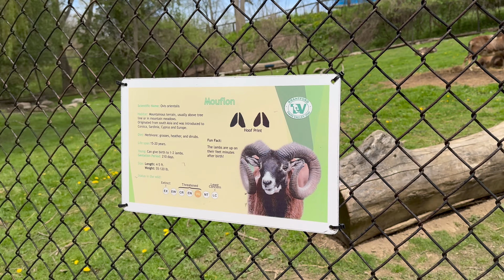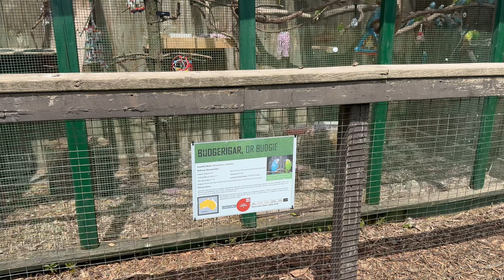Twin valley zoo in Brantford | Vlog 36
Hi everyone^^
I hope you enjoy watching this video
I'll see you soon in next vlog :)